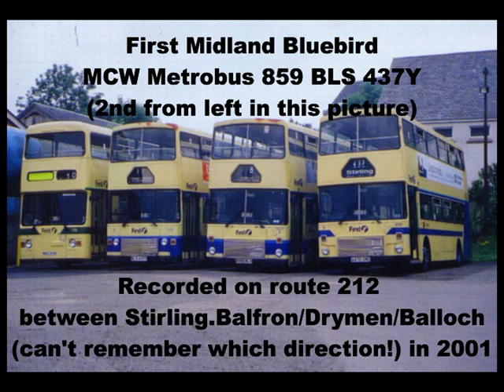Midland Bluebird MCW Metrobus 859 BLS 437Y on route 212 audio only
Some more lockdown adventuring through the hard drives and its amazing to find how much odd stuff still resides around the place. Was having a bit of Midland Bluebird Metrobus nostalgia and found several more or less uncut files I'd converted from cassette tape so thought I'd upload a few.

One of two oddball buses at Balfron (the other was 885 which I didn't get a recording of) this is 859 on a 212 between I think Balfron and Balloch. I'm not too sure exactly, I want to say starting at Stirling but that first bit sounds like descending Buchanon Street from Cotton Street to the clinic to me.

I was always a bit disappointed when one of these two turned up as they just sounded wrong. 885 was even wierder as it was a 4-geared bus (its sister was number DM162 in the Glasgow/Kelvin fleet as this point and carried an electronic destination screen) but 859 had quite loud diffs actually which was a consolation. A kind gentleman did actually email me quite a detailed reason for why this was so, I believe the axles were geared lower than on the others which also meant they had a lower top speed than the others. I believe 859 was the one the drivers hated the most because of it being 3 geared. He also told me that 887 (B587 MLS) ,a 4-geared cummins example , didn't have a speed limiter on it so was the fastest bus in the fleet which I sadly didn't get chance to find out as I never got a ride (though 888 could certainly shift as should demonstrate!)

Ironically for a bus that I didn't particularly like, it's one of the best quality recordings I have of these buses!

If I can ever get round to converting the hundreds of cassette tapes (which are all helpfully unlabelled!) onto my computer, I've no doubt many more of these old journeys will resurface!